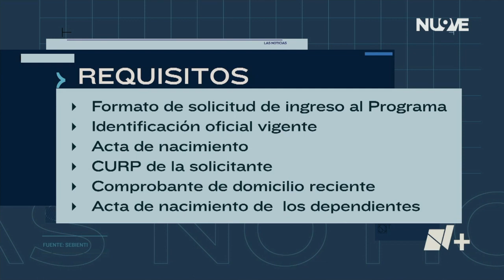Termina Registro para Obtener la Tarjeta Margarita Maza | Las Noticias Oaxaca -🔴 Noticias en vivo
Mujer | La Tarjeta Margarita Maza cerró su convocatoria para que las jefas de familia de Oaxaca que vivan en condiciones de marginalidad puedan recibir el apoyo de dos mil pesos cada bimestre.

Con información de: 🎙️ Héctor Rangel